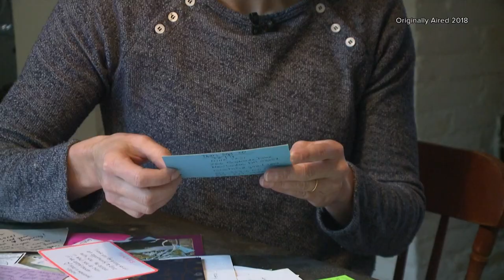The Lost Kitchen now accepting postcards for reservation lottery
The Lost Kitchen located in the town of Freedom is in high demand. Starting Monday, you can enter a lottery to try and win a seat there.